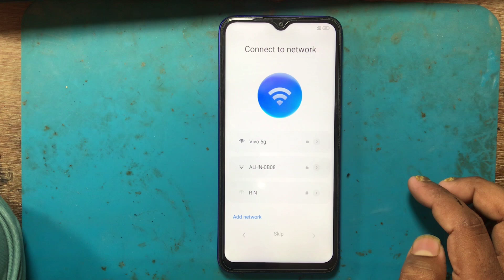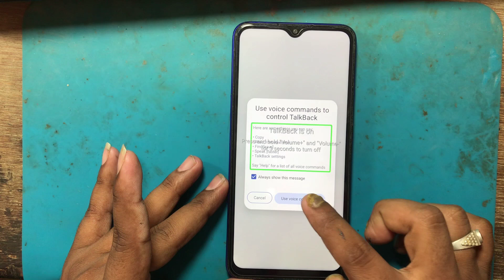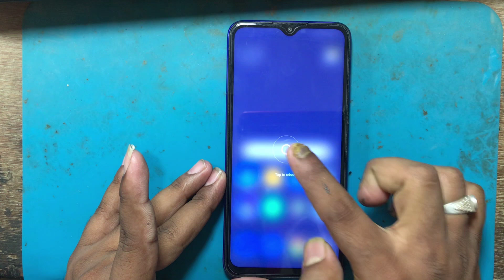redmi 9 prime frp bypass miui 13 / redmi 9 prime frp bypass activity launcher not working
namaskar dosto aaj sikenge Redmi 9 prime mobile ka Frp Bypass Kaise Kare